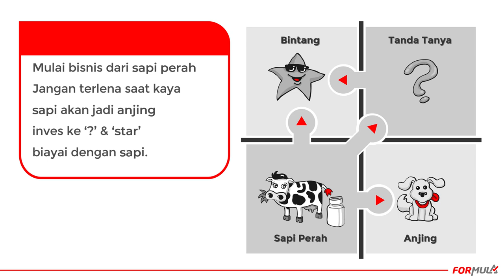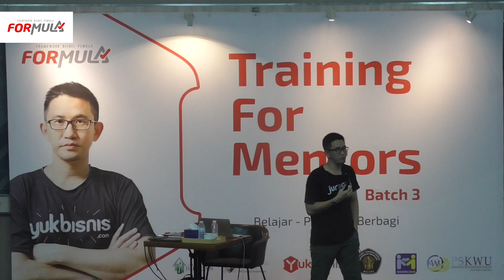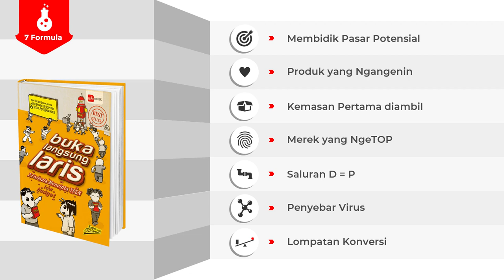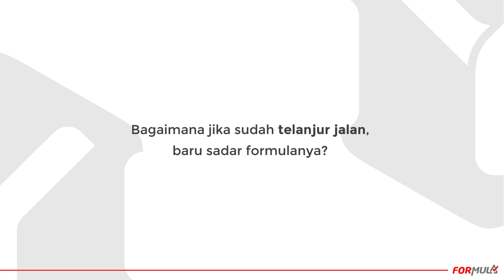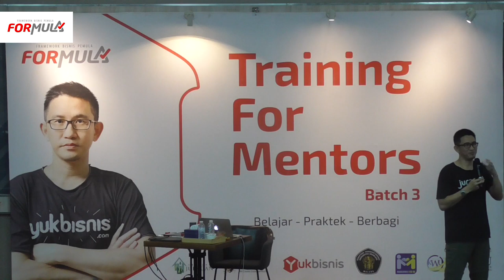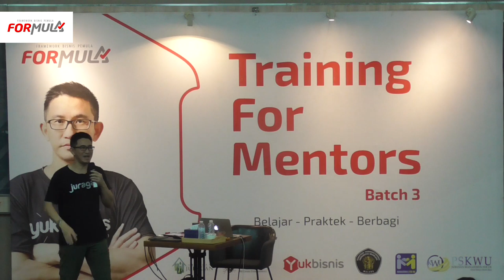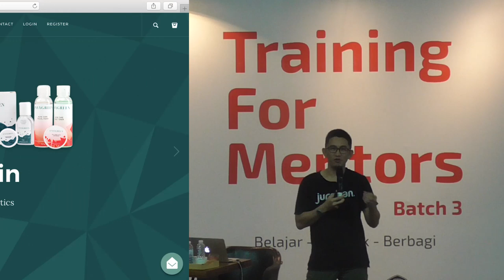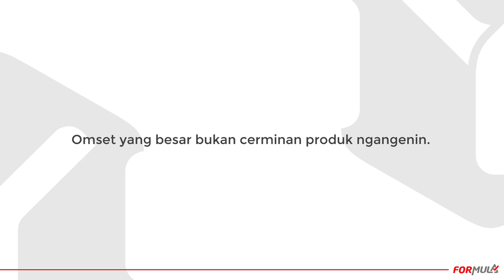7 Formula Buka Langsung Laris